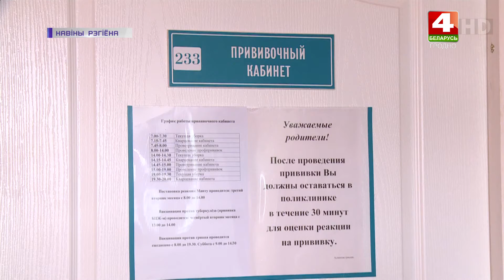Эффективность вакцины "Спутник V" | Новости Гродно. 16.09.2021